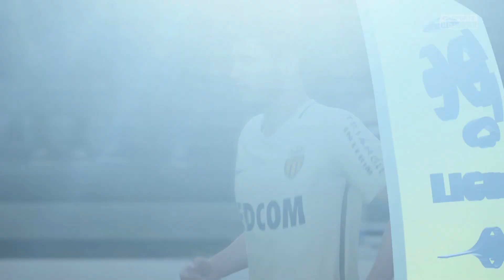FIFA 17 | CARRIERE MANAGER MONACO | #17 : DES TRANSFERTS IMPREVUS !!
3ème carrière manager sur Fifa 17, cette fois-ci c'est avec les monégasque, une équipes sympa pour objectif raporter la LDC !!!

RESEAU SOCIAUX